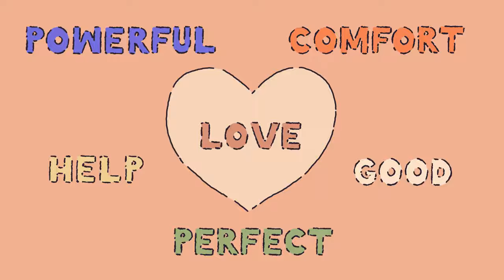God's Story: Jesus and the Ten Lepers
Ten lepers asked Jesus for help and he healed them! Find out how in God’s Story: Jesus and the Ten Lepers.